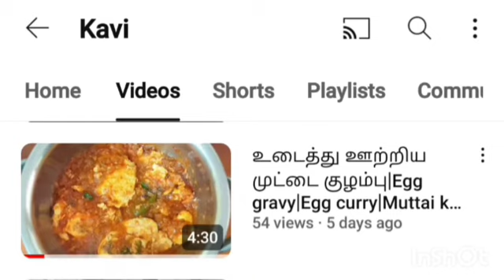பாசி பயறு வடை|pasipayaru vadai|green moongdal vadai|பச்சைப்பயறு வடை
Hi friends
Today pasipayaru vadai video uploaded
# cooking with kaviraj
# pasipayaru vadai tamil
# moongdal vadai tamil
# moongdal healthy snack recipe tamil
# pachai payaru vadai tamil
# pasipayaru cutlet tamil
# green moongdal vadai tamil
பாசிப்பயறு வடை
# மூங்தால் வடை
# pasipayaru snack recipe tamil
# pachai payaru snack recipe tamil
# green moong dal snack recipe tamil
பச்சைப்பயறு வடை
# moongdal snack recipe tamil
# healthy snack recipe tamil
# whole moongdal vadai tamil
# diet snack recipe tamil